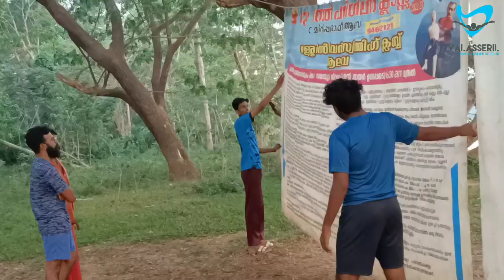VALASSERIL RIVER SWIMMING CLUB ALUVA 20-02-2023